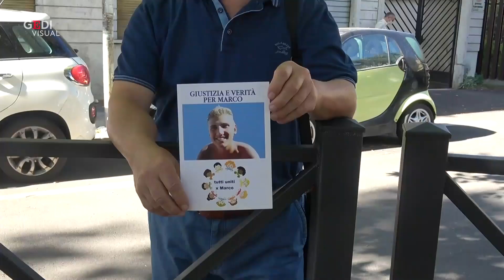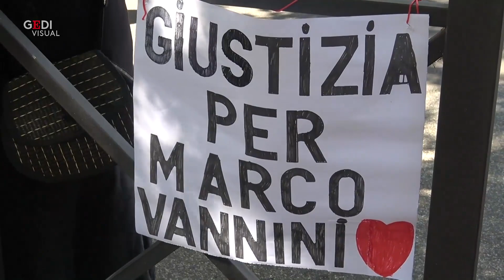Omicidio Vannini, al via il processo bis. La mamma: "È ora di ridare dignità a Marco"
"È ora di ridare dignità e giustizia a Marco". Così Marina Vannini arrivando in Tribunale a Roma per l'inizio del processo bis per l'omicidio del figlio che, la sera del 17 maggio 2015 a Ladispoli, venne raggiunto da un colpo sparato dalla pistola di Antonio Ciontoli, padre della fidanzata. Il 7 febbraio scorso la Cassazione, accogliendo il ricorso delle parti civili e della procura generale di Roma, ha annullato con rinvio la sentenza d'appello che, nel gennaio 2019, aveva ridotto la pena per Ciontoli da 14 a 5 anni di reclusione e confermato le condanne a 3 anni per i figli di Ciontoli, Martina e Federico, e per la moglie Maria Pezzillo. La Cassazione ha quindi disposto un nuovo processo, nel quale saranno rivalutate le posizioni di tutti e 4 gli imputati. .Di Cristina Pantaleoni